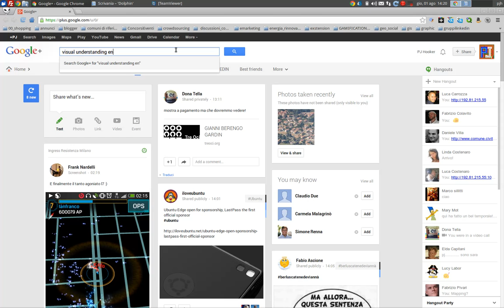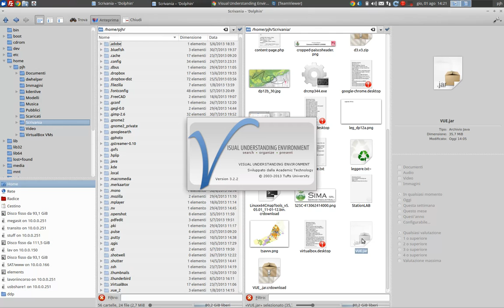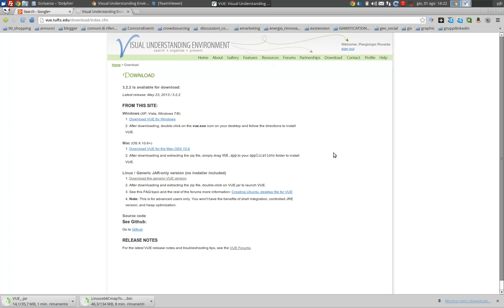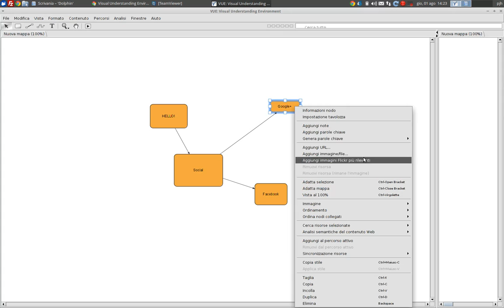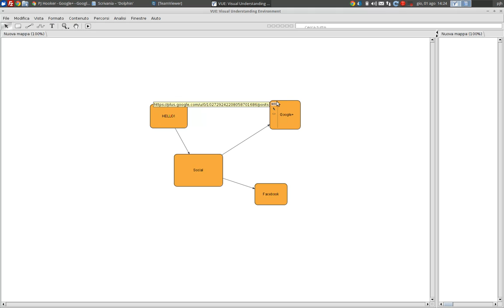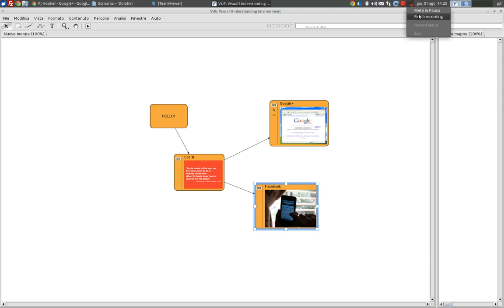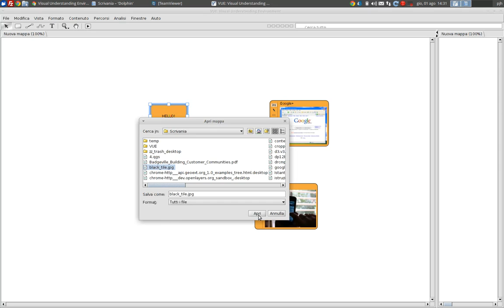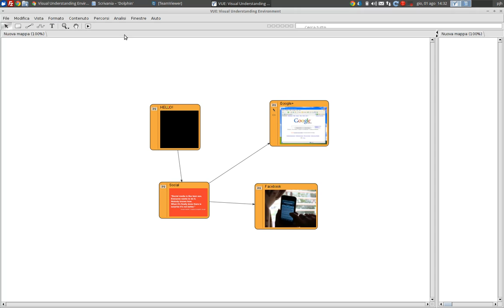How to install VUE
The Visual Understanding Environment (VUE) is an Open Source project based at Tufts University. The VUE project is focused on creating flexible tools for managing and integrating digital resources in support of teaching, learning and research. VUE provides a flexible visual environment for structuring, presenting, and sharing digital information.